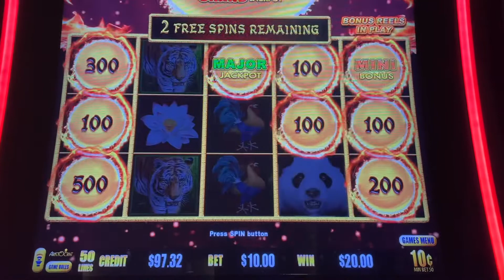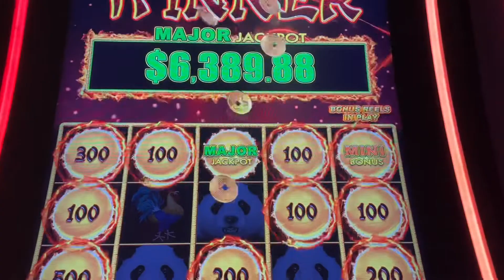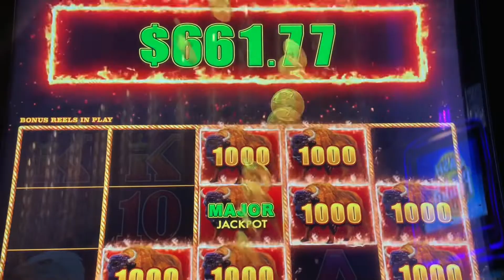Las Vegas | Major Wins!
Let’s win some slots! 🎰🎰🤑

Three Major jackpots won in one day! The wins took place at Rampart Casino & Cosmopolitan Casino in Las Vegas! 🎰

©This video and all of its contents is the sole intellectual property of Goldie Slots. Written consent must be obtained for any use of this video and its contents.